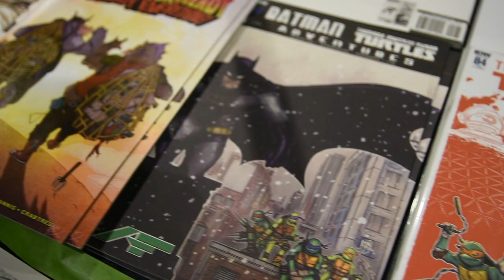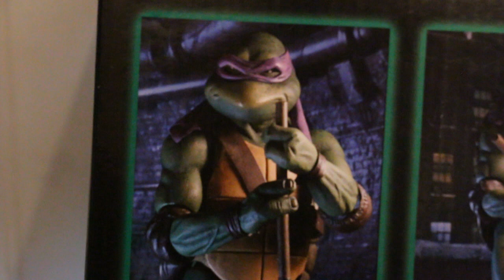PETER LAIRD interview about the Teenage Mutant Ninja Turtles (2018)